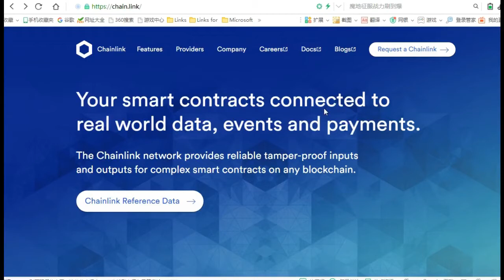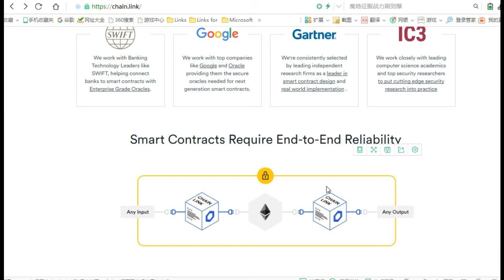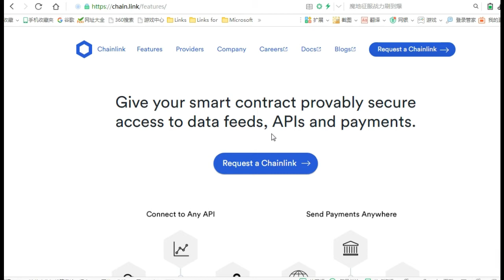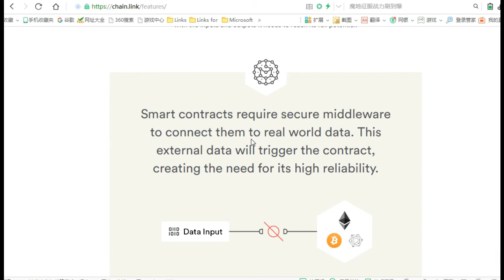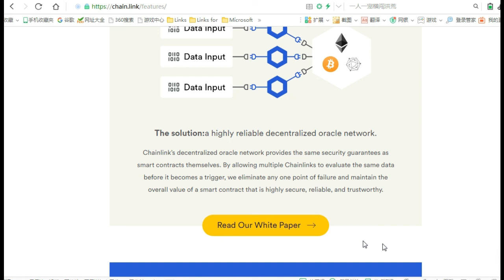审查项目 ChainLink || Elite Crypto